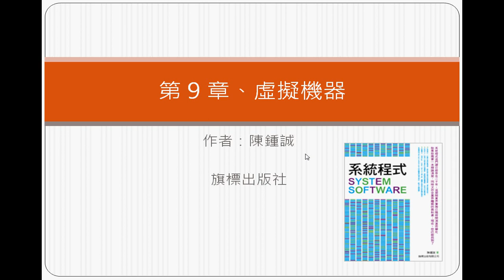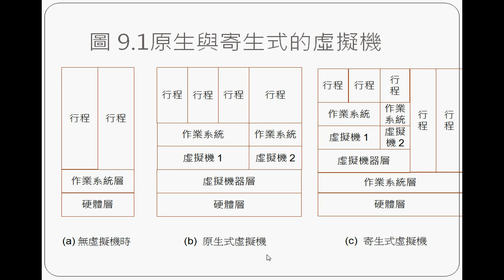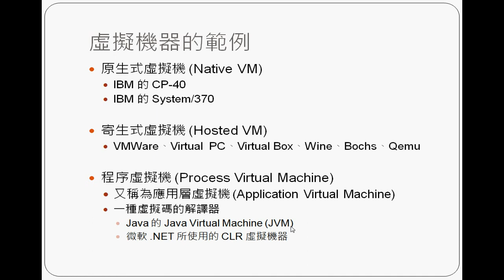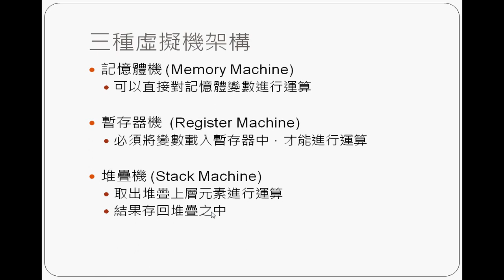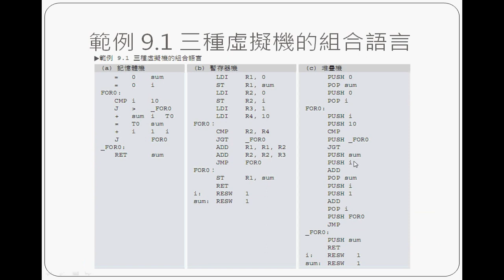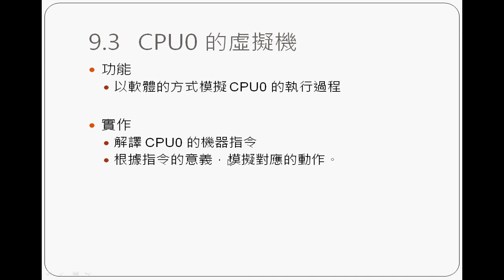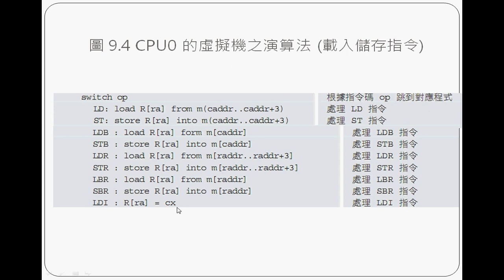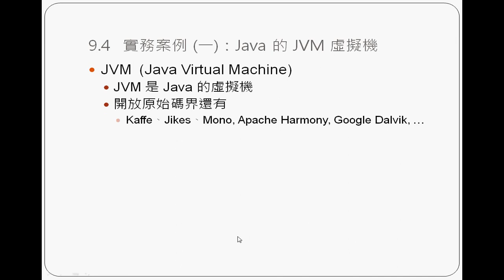系統程式：第九章 虛擬機 1 -- spCh9_vm_1